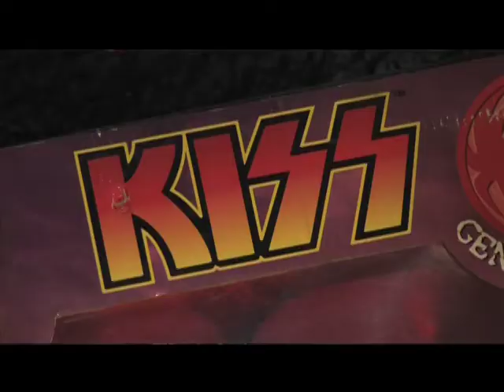Bang Your Head KW TV Ep. 3 (3/3)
Bang Your Head KW TV Ep. 3